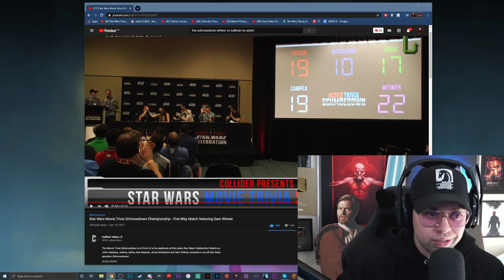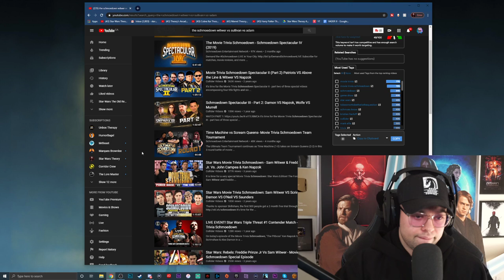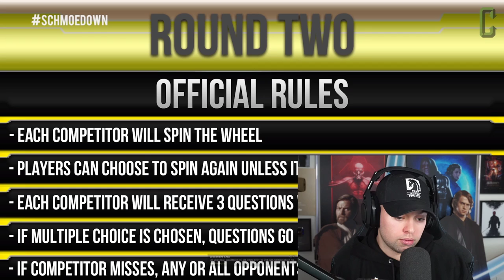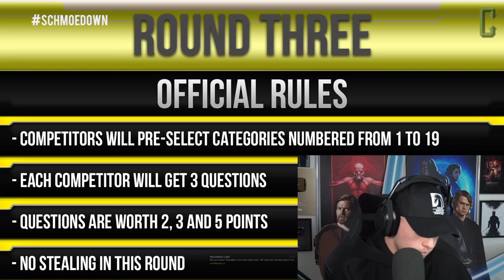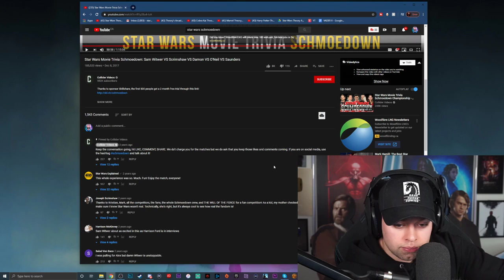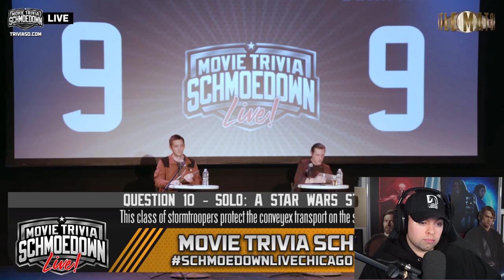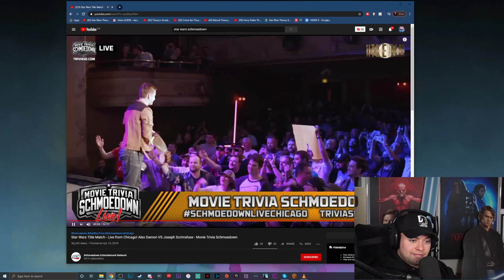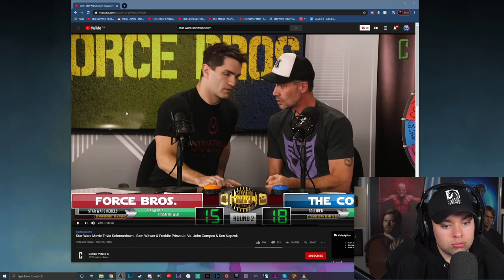Putting Myself in Star Wars Schmoedown Trivia Part 1